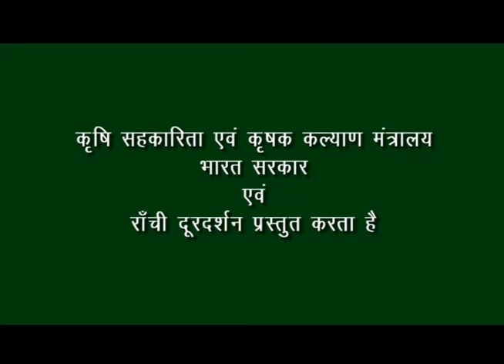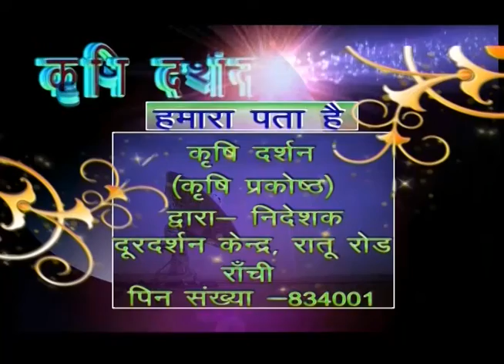KRISHI DARSHAN RANCHI 25th MAY 2020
टमाटर फसल में कीट व्याधि का प्रबंधन
शिमला मिर्च की उन्नत खेती...आगे देखिए